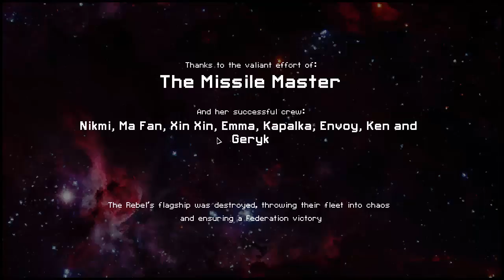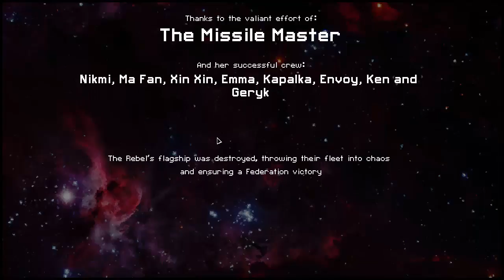Let's Play Faster Than Light, Many Multiple Macross Mega Moe Missile Maiden Massacre with Stylesrj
Full title is Many Multiple Macross Mega Moe Missile Maiden Massacre with Stylesrj